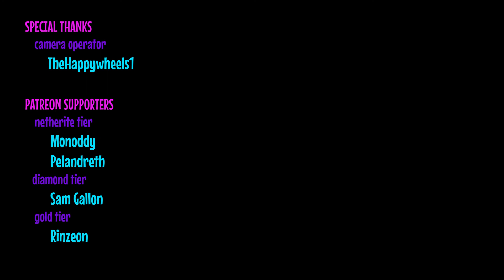Minecraft Pictionary with our FEET!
We still didn't have room in the production budget for paintbrushes, so we invented Paint Boots instead!  Play along at home and see if you can guess before the contestants!

NETHERITE TIER:  Monoddy, Pelandreth
DIAMOND TIER:  Sam Gallon
GOLD TIER:  Rinzeon

CHAPTERS:
0:00 Intro
0:50 Round 1!
6:24 Introducing our special guest!
7:10 Round 2!
12:22 Outro